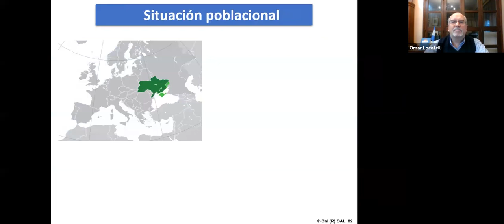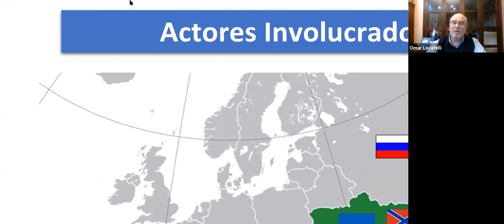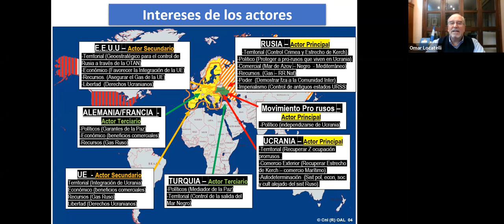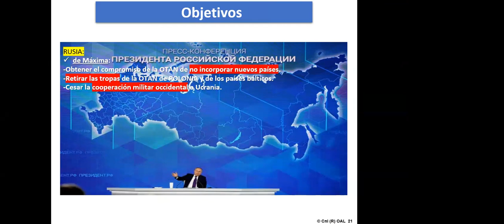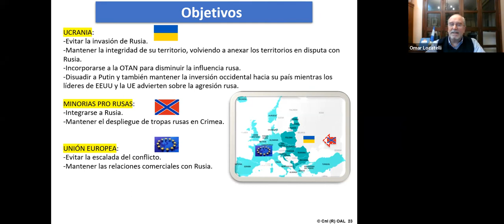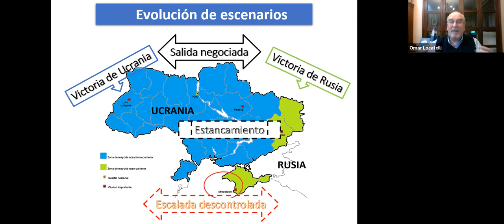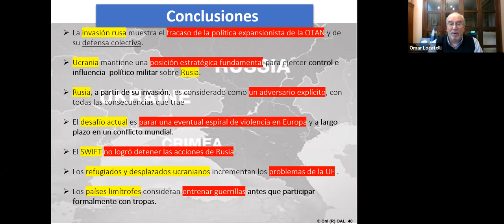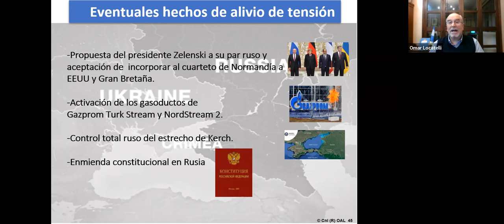ENTENDER LA GUERRA HOY: CONFLICTO EN UCRANIA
Descubra un novedoso análisis geopolítico de intereses y objetivos de los diferentes actores que intervienen en el actual conflicto en Ucrania. Conozca la evolución de la guerra y los distintos escenarios que se podrían presentar y cómo afectarían a la solución del conflicto en desarrollo.  Vea cuál podría ser la injerencia de las distintas potencia hegemónicas en apoyo de cada contendiente y el desarrollo de su vinculación. Especialmente realizado para entender lo que implica un conflicto en la denominada Zona Gris.